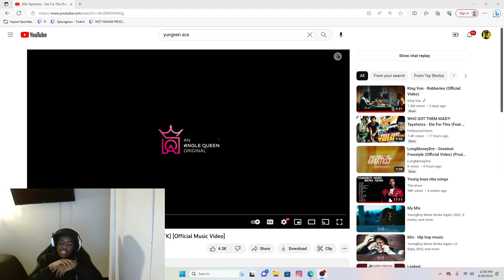THEY TALKING TOO CRAZY ON THIS!! Tayshotzz - Die For This (FT.Yungeen Ace, Backstreet TK) (REACTION)